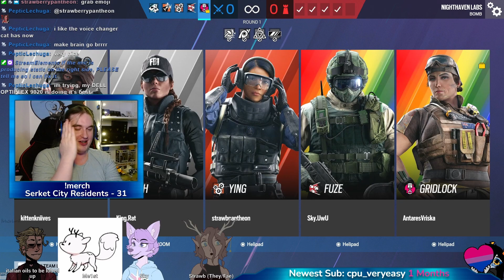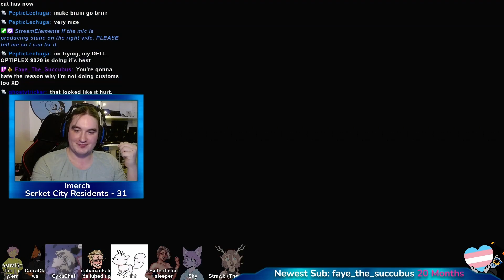Serket City Explores Nighthaven Labs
Excerpts from the December 10th stream.
Nighthaven Labs is probably the biggest highlight of Operation Solar Raid, cause new maps means new tactics, new strats, months upon months of learning how the new map works. And Serket City ran Customs on the new map to figure out how it plays, where the power positions are, what sites are easier to defend, etc.
Join the Melancholy Empire and get an advanced heads-up on when we go live, be part of our streams and events, get together with a welcoming LGBTQ+ community, generally have a good time
Wanna help a small creator with a few bucks?